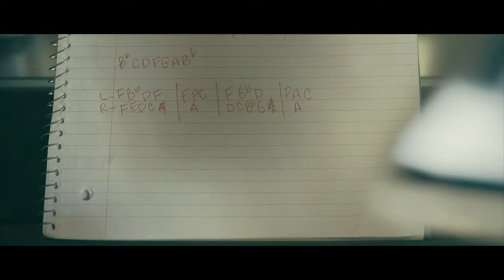44 (Replacement)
A complete audio replacement of the short film 4/4 By Kyle Sawyer. All rights to the video belong to him and Brave Films